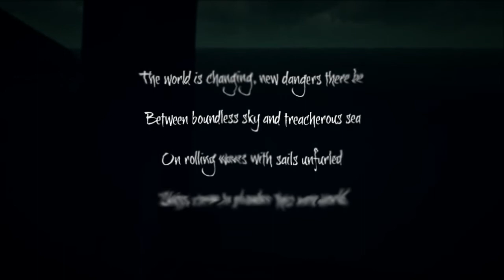Sea Of Thieves Festival Of The Damned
let me just find everything.